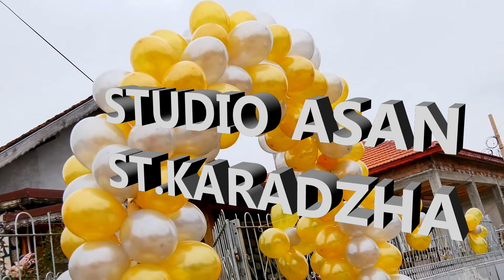GULSEREN & OZCAN GELIN ALDJISI